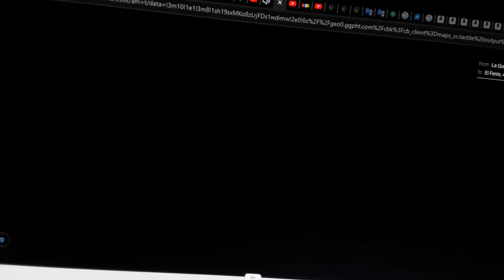Google Maps from La Quinta Inn & Suites to El Fenix Mexican Restaurant in Arlington, Texas